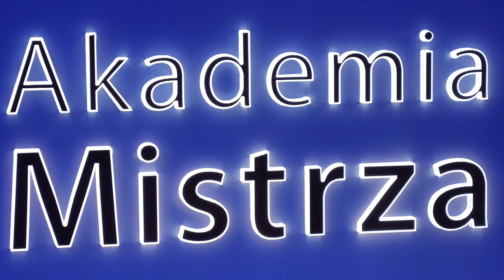Dziesięciolecie Akademii Mistrza - relacja video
Dziękujemy wszystkim przyjaciołom Akademii Mistrza za minione 10 lat. Mamy nadzieję na owocną współpracę w kolejnych dekadach. Razem możemy więcej!